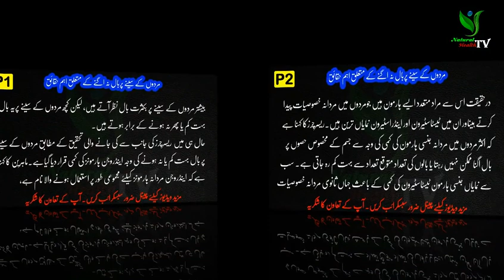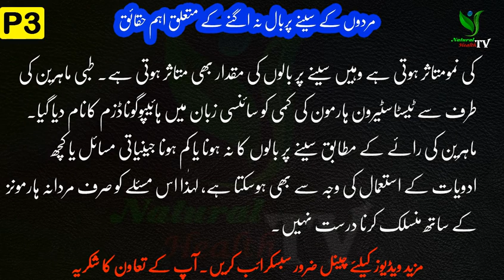مردوں کے سینے پربال نہ اگنے کے متعلق اہم حقائق